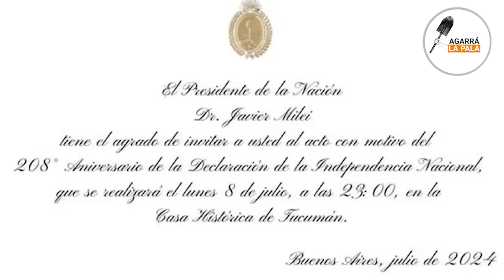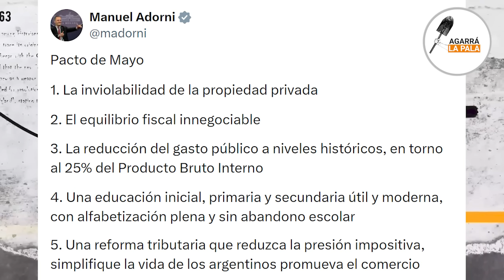BOMBA DEL GOBIERNO DE MILEI QUE PRESENTÓ LOS 10 PUNTOS DEL PACTO DE MAYO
El vocero presidencial presentó este miércoles los diez puntos del PACTO DE MAYO, convocado por Milei para el 9 de julio